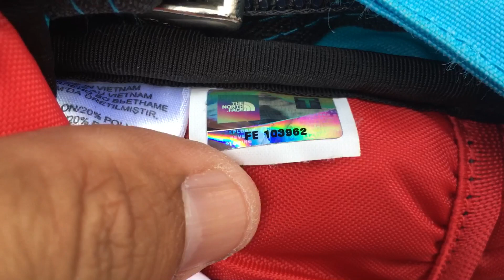The North Face Borealis Review By D4Camper